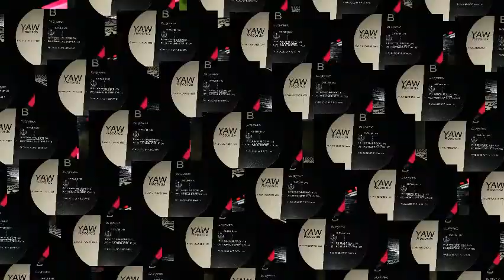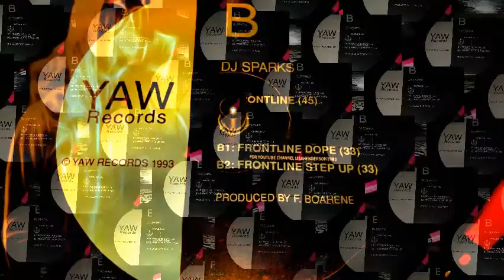DJ SPARKS – FRONTLINE – 1993 – YAW RECORDS – CAT YAW003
BEAST OF A TUNE FROM FRANK BOAHENE. I OWN A COPY OF THE VINYL FROM NEW AND UPLOADED ONE TRACK. ENJOY.